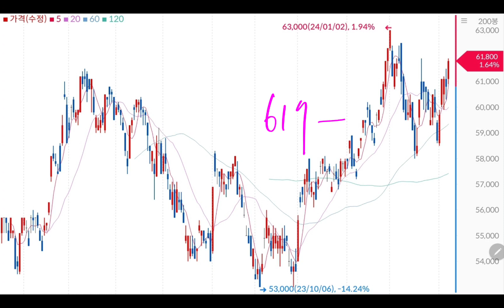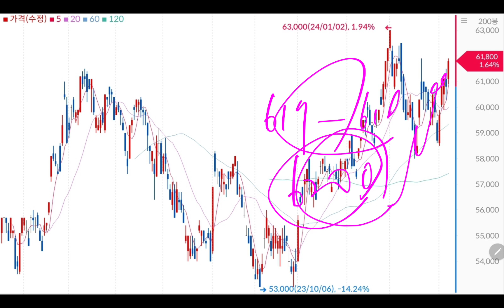삼성전자 우선주 무섭게 치고간다!!